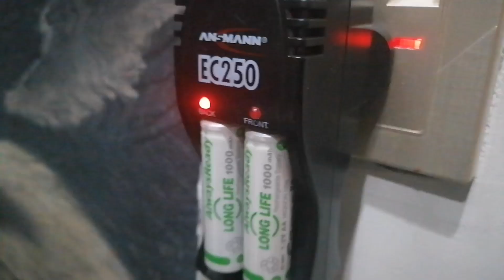vlog16 almir birthday vlog part 1 | pari ka ghar vlogs